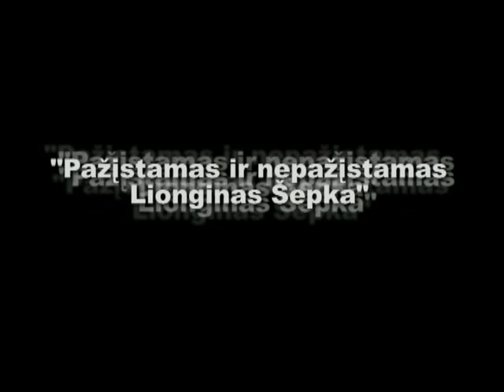Pažįstamas ir nepažįstamas Lionginas Šepka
Rokiškio krašto muziejaus filmas apie Dievadirbį Lionginą Šepką.